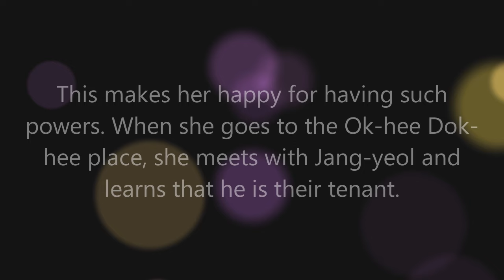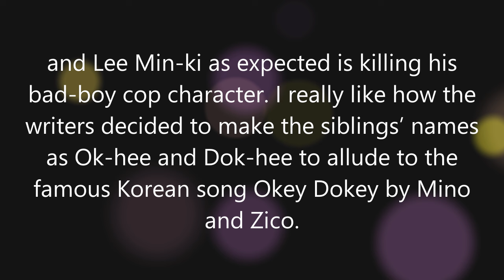Behind Your Touch Episode 1 Review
Hi everyone, we provide short reviews and reactions in our videos to encourage all of you to share your thoughts and feelings on these dramas. This is also one of the ways for us to maintain this channel and keep updating you with the latest K-dramas. Please continue supporting our channel & videos! Take care & stay safe!

Han Ji-min, Lee Min-ki, EXO’s Suho, Joo Min-kyung, Yang Jae-seong, Park Sung-yeon